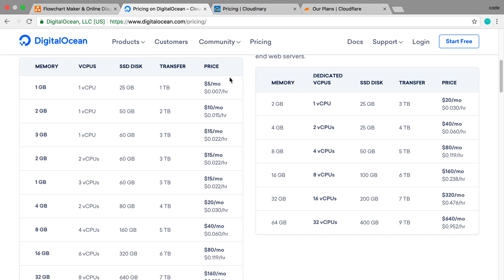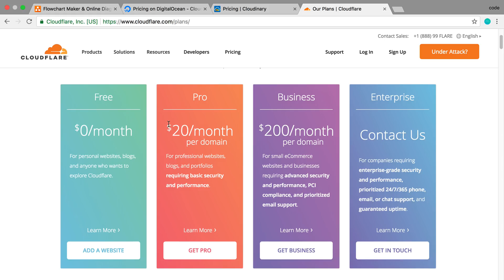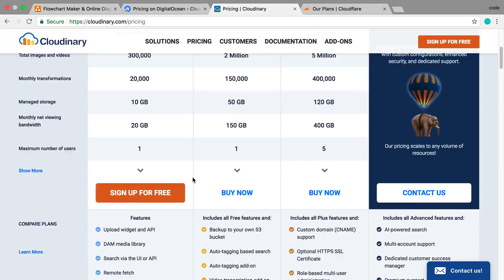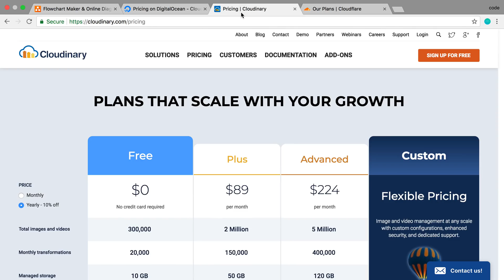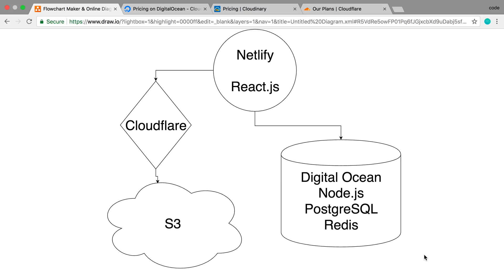My Deployment Tech Stack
This is my deployment tech stack.